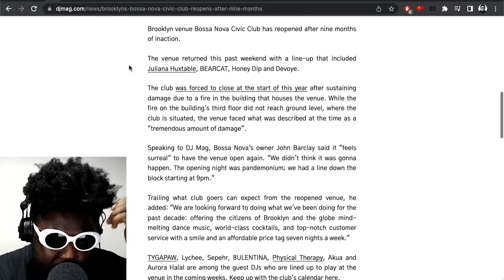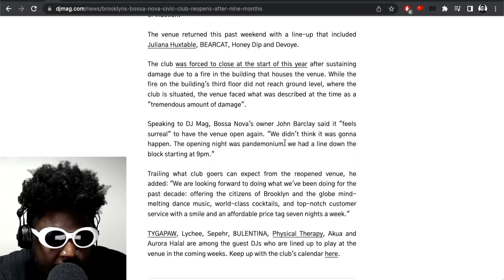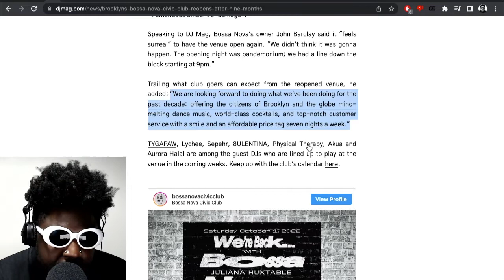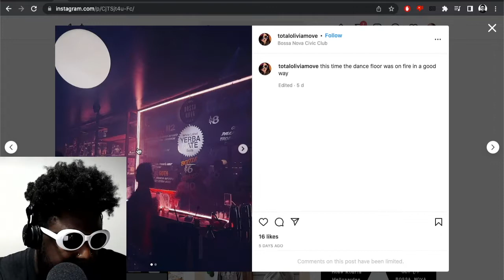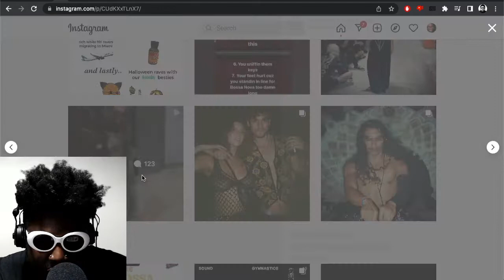Bossa Nova Civic Club is BACK